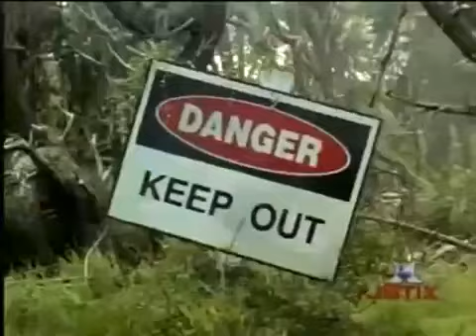Um Senhor leva os Rangers para uma Floresta Dublado | Power Rangers Força Mística